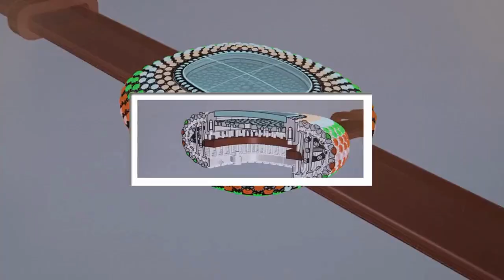CARTIER COUSSIN DE CARTIER: un orologio di lusso dal design iconico e dal prestigio senza tempo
Scopri il Cartier Coussin de Cartier, un orologio da polso che unisce eleganza, qualità e precisione.
Il Cartier Coussin si afferma come uno dei modelli più distintivi nella vasta collezione Cartier. Il suo nome deriva dalla forma a cuscino della cassa, un elemento unico che lo rende immediatamente riconoscibile. Questo orologio da polso incarna l'essenza dell'eleganza e della raffinatezza, diventando un simbolo di stile senza tempo.
Caratteristiche Principali del Coussin de Cartier per Uomo:
Prima di immergerci nelle caratteristiche specifiche, consideriamo alcune delle principali qualità che rendono il Cartier Coussin un'opzione straordinaria:
Design Iconico: La forma a cuscino della cassa è il marchio distintivo del Coussin de Cartier, rendendolo un oggetto di desiderio per gli amanti dell'orologeria di lusso.
Materiali di Alta Qualità: Cartier utilizza materiali pregiati come l'oro, l'acciaio inossidabile e il cuoio di alta qualità, garantendo la durata e l'estetica dell'orologio.
Movimento Svizzero di Precisione: Ogni orologio Coussin de Cartier è dotato di un movimento svizzero di alta qualità, assicurando una precisione impeccabile nel tenere il tempo.
Versatilità di Stile: Nonostante la sua forma unica, il Coussin de Cartier si adatta perfettamente a una vasta gamma di occasioni, dall'abbigliamento formale a quello casual.
Dettagli di Prestigio: Numeri romani stilizzati, lancette blu acciaio e una corona ornata da un cabochon di zaffiro sono dettagli distintivi che riflettono l'attenzione ai dettagli di Cartier.
Leggi la nostra recensione dettagliata e scopri perché è una scelta di stile senza paragoni.